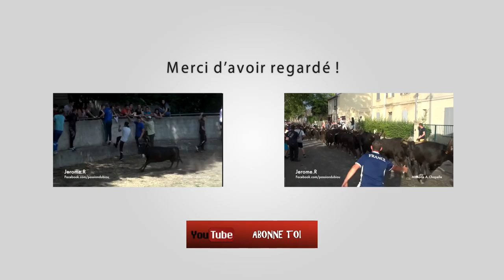Abrivado Longue à l'Ancienne Aureille 12-06-2016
Manade Agu